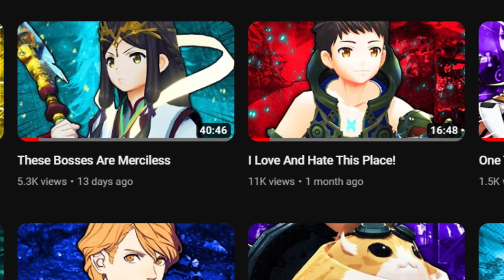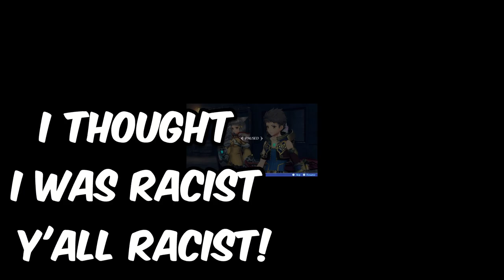Xenoblade 2 Is A Comedy Game...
A WHOLE clown show XD! Yep, I came back quicker with another video! Turns out recording shorter sessions is WAYYYYY better than condensing hours of footage into one video, I like this new system hopefully you will too!